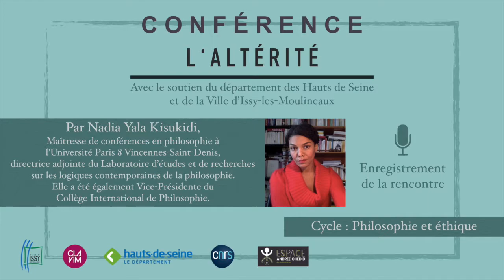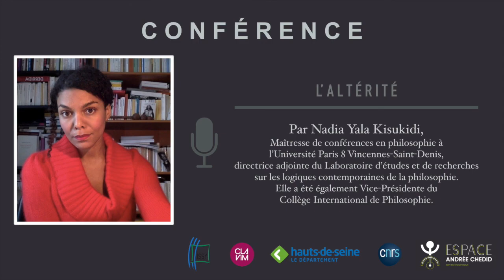Conférence philosophique : L'Altérité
En cheminant à travers les pensées de Mounier, Levinas, Bergson, ou encore la pensée postcoloniale contemporaine, il s’agira de questionner les conditions éthiques de la relation à autrui. On interroge également les processus d’alterisation et de fabulation qui expulsent les individus hors de l’humanité.

Par Nadia Yala Kisukidi, Maîtresse de conférences en philosophie à l'Université Paris 8 Vincennes-Saint-Denis, directrice adjointe du Laboratoire d'études et de recherches sur les logiques contemporaines de la philosophie.